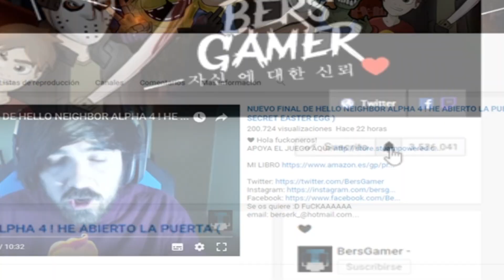THE CRYING CHILD | 12 Datos y Curiosidades | Five Nights at Freddy´s REACCION